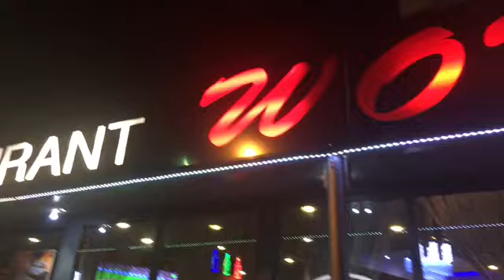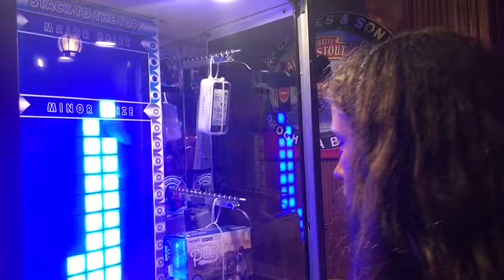Cambrils park resort 2016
We had a fantastic holiday with family and friends at Cambrils Park Resort this year. I hope you enjoy this video following us around around on our amazing holiday.